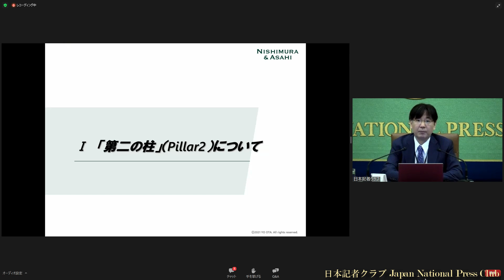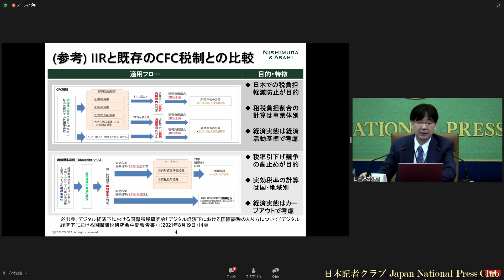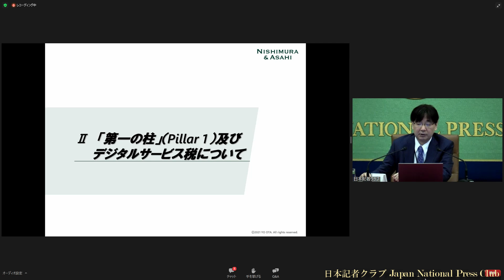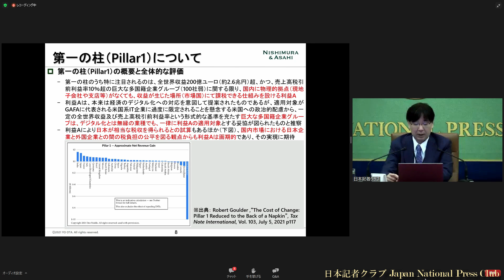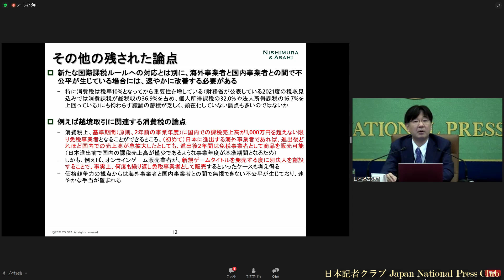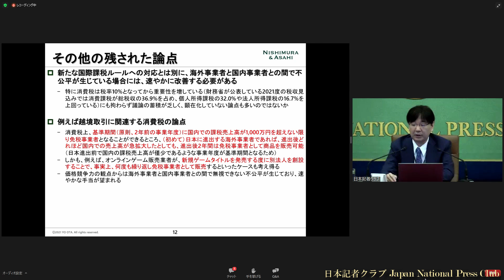「新・国際課税ルール」(6) 太田洋・弁護士 2021.9.22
租税法、会社法、M&Aなどが専門の弁護士の太田洋氏が、新たな国際課税ルールが国際的な租税競争と企業経営に与える影響や残された課題などについて話した。

司会　竹田忠　日本記者クラブ企画委員（NHK）